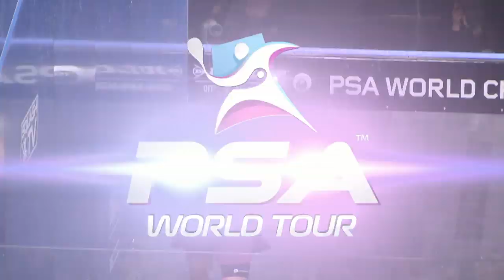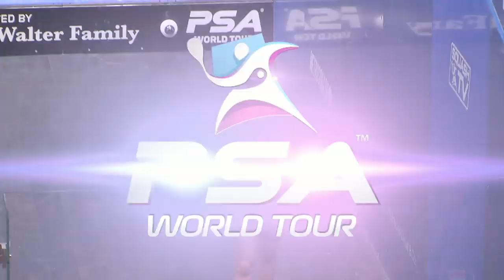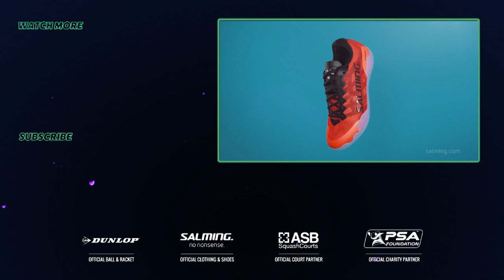"How has she done it?!" - El Tayeb v El Sherbini - Free Game Friday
This week's Free Game Friday comes from the 2018/19 PSA World Championships Final between Nour El Sherbini and Nour El Tayeb. What do you think has been the best ever World Champs final? 💬